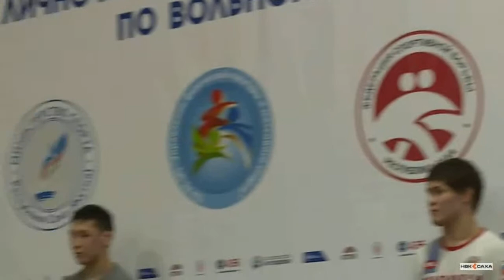Церемония награждения 65кг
Лично-командный чемпионат Республики Саха по вольной борьбе памяти Н.Н.Тарского, 13-14 февраля 2016г
Церемония награждения призеров весовой категории до 65 кг